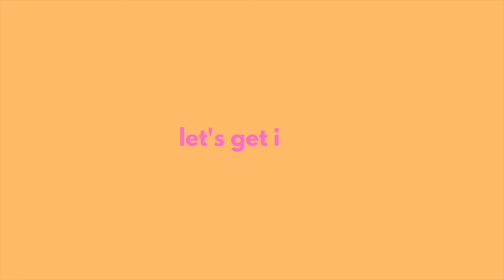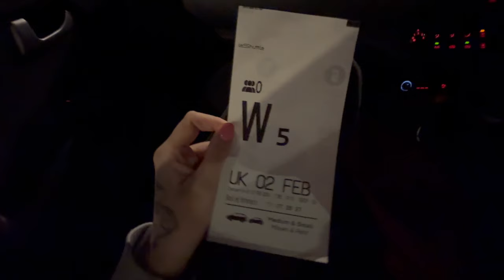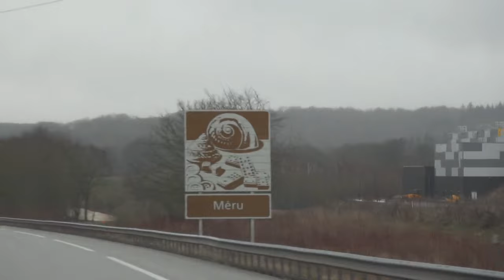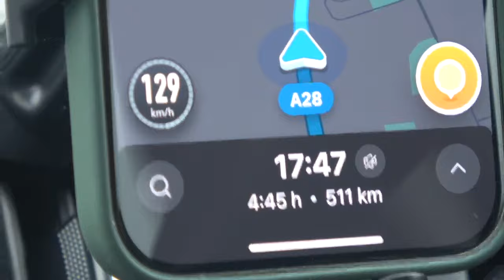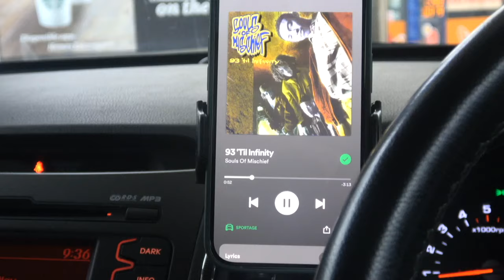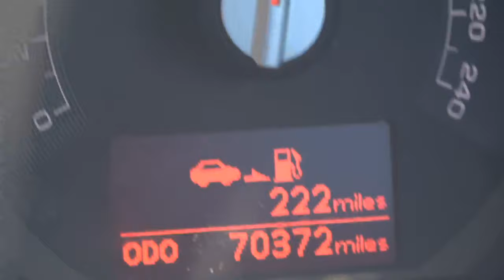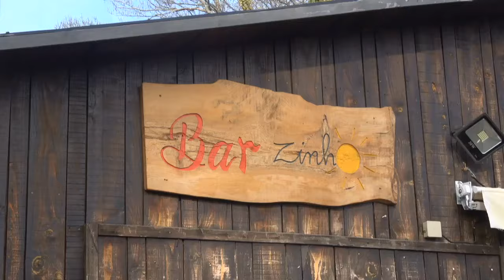travel vlog: big road-trip from the uk to portugal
my number one take from this trip.. it's not cheap 🙃
main social: @miareesking_

we stopped in manchester, beauvais, hoggesgor, bilbao, salamanca and piscina natural do paul :)

total cost of the trip!!!
diesel: £433
accommodation for 2 nights: £111
euro tunnel: £185
tolls: £115
food etc: £200+

we found that the tolls & diesel in spain and portugal were much cheaper than france. we did book the euro tunnel on the same day - so i'm sure if you book this ahead of time it wouldn't cost £185. we are so happy to be home!

beautiful souls: 4129 and counting x